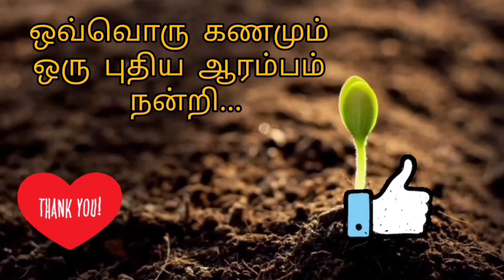ஜீரா ரைஸ் | LunchBox Recipe Jeera rice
Hi Friends,

Hope everyone is fine and doing good!

Here in this video link of LunchBox Recipe Jeera Rice..